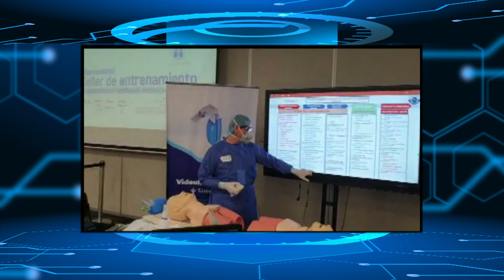Videolaringoscopios [Medellíngenio] Telemedellín